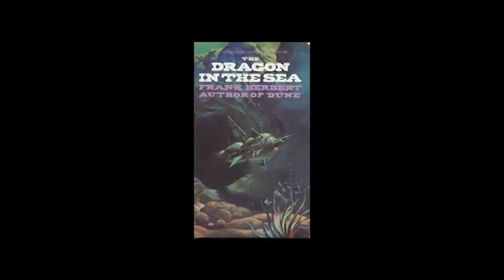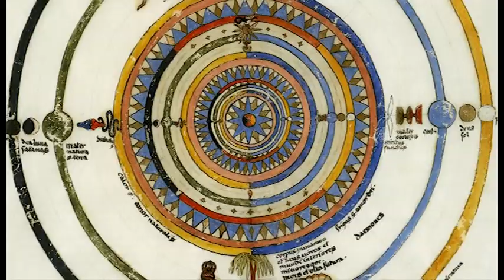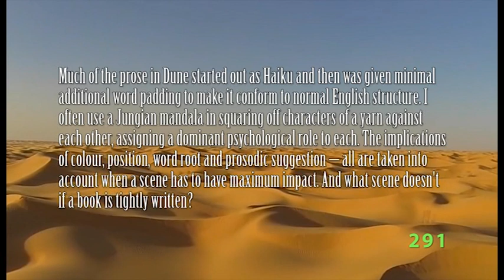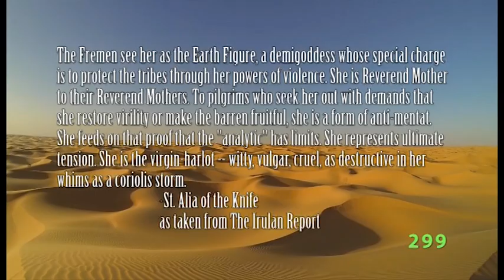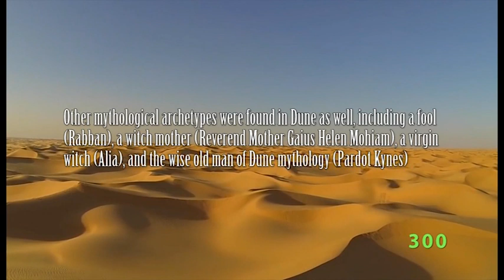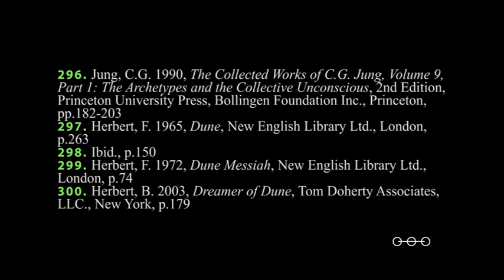Dune Series Ph.D Episode 3.3: Carl Jung & Archetypes of the Collective Unconscious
Another influence on Frank Herbert's great attack against the hero, is that of Carl Gustav Jung. Jung's theories influenced not just Frank's creation of Paul Atreides, but greatly informed his writing style in general. Let's take a look at the influence of these archetypes on the Dune Series.